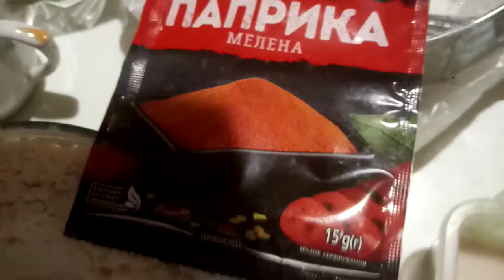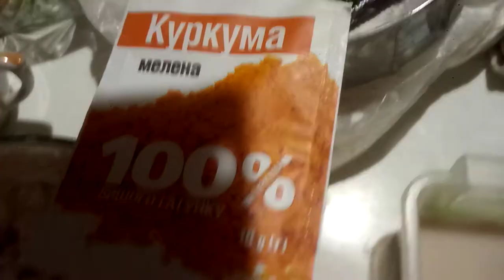Простой и очень удачный рецепт несладкого теста для выпечки хлеба,булочек!!!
Разводим дрожжи в теплой воде/живые или сухие/. В просеянную муку 600 грамм ложим  соль-- 1,5 ч.л., 1ч.л.сахара,1/2 ч.л.куркумы, 1ч.л. паприки,3ст.л. раст .масла,добавляем дрожжи,перемешиваем. вливаем оставш.воду/всего 400 мл.-теплая/.Замешиваем тесто,оставляем на час в теплом месте.